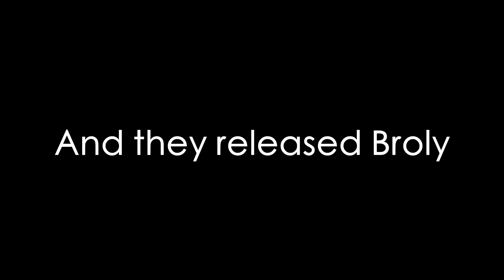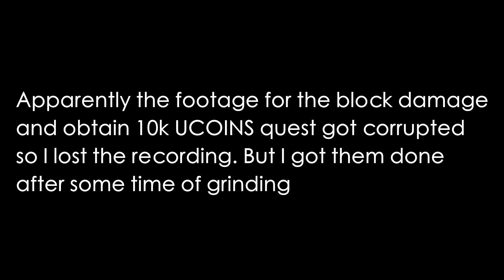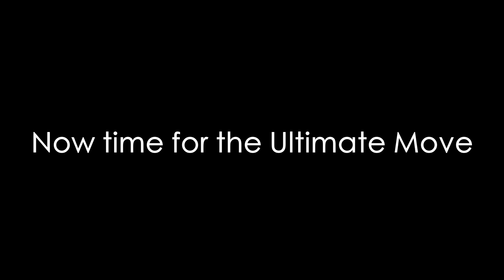[AUT] Obtaining Broly in One Video | Broly Showcase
Obtaining the new Broly Spec in AUT, Also be showcasing it